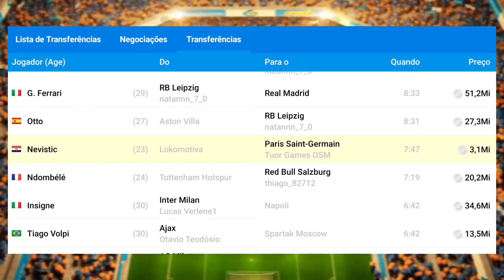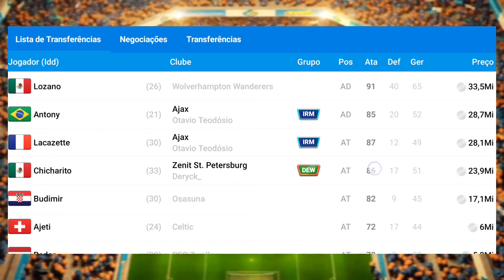DICAS para GANHAR DINHEIRO RÁPIDO e FÁCIL no OSM 2025 | TIME BILIONÁRIO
‼️NESSE VÍDEO VOU MOSTRAR 3 DICAS INFALÍVEIS PARA MONTAR UM TIME BILIONÁRIO NO OSM 2022.‼️SEGUE O PASSO A PASSO POUS TE GARANTO QUE VAI DA CERTO...

Obrigado Mitos por Fortalece com o Like e Ativa as notificações, vem aí muitas novidades no canal.

‼️Aqui eu falo sobre as melhores táticas do OSM e Dicas de OSM‼️ Online Soccer Manager 2022

✓ Se deu certo com você deixa nos comentários e Fortalece com o Like.
• Melhores Táticas do Online Soccer Manager 2021 [OSM]™
• Sejam Campeões Mitos 🏆

Obrigado Família OSM! VEM COM TROPA TUOR!